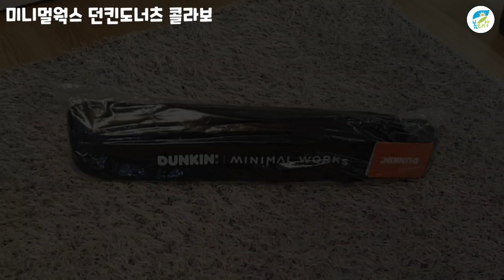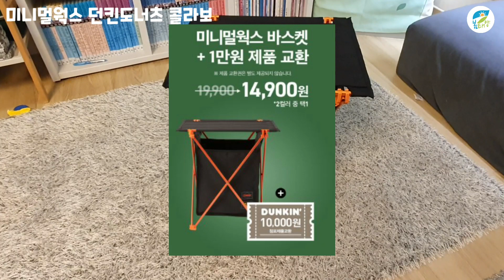미니멀웍스 바스켓테이블 던킨1탄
던킨도너츠와 미니멀웍스
캠핑용품  6일  행사가 끝납니다